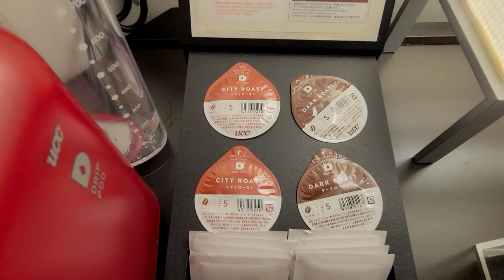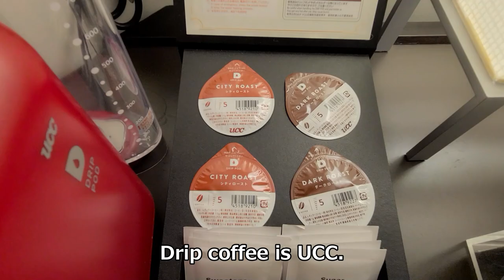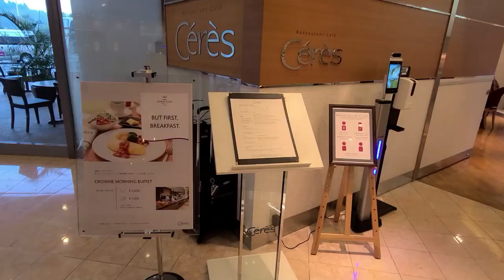ANA Crowne Plaza Hotel Narita 【Hotel Stay vlog in English version】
【ANA Hotel in Narita Airport】
IHG (InterContinental Hotels Group) hotel with more than 5,000 hotels in about 100 countries around the world. This time, I would like to introduce It's premium corner twin on the upper floors. A luxury hotel representing Narita.

[ANA Crowne Plaza Hotel Narita]
Place: 68 Horinouchi, Narita City, Chiba Prefecture

(Access to the surrounding area)
Free shuttle available from Narita Airport Terminals 1 and 2

[Premium corner twin room]
The executive deluxe rooms introduced in the video are located on floors 12-16 and offer a view of the vicinity of Narita Airport.

This channel delivers information on planes, airports, hotels, and new facilities.